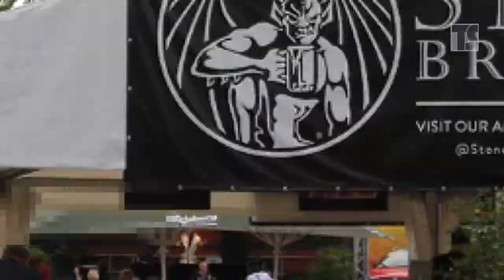Deutsch-Amerikanisches Volksfest im Marienpark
Wir vom Medienteam Tempelhof-Schöneberg TV haben uns mit Videokamera und Fotoapparat bestückt, um über das 56. Deutsch-Amerikanische Volksfest zu berichten. Der neue Standort ist nämlich der Marienpark in Mariendorf. Hier war das Volksfest  insgesamt 24 Tage lang geöffnet. An verschiedenen Thementagen wurde den Besuchern und Besucherinnen ein tolles buntes Programm mit Musik und Bühnenshow geboten.
Wir wünschen viel Spaß mit den Impressionen im Videobeitrag!